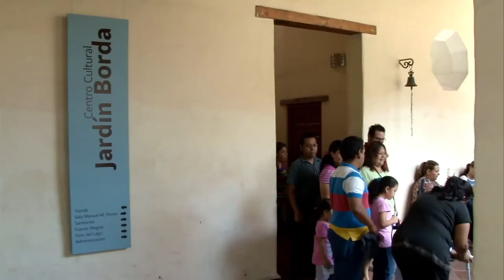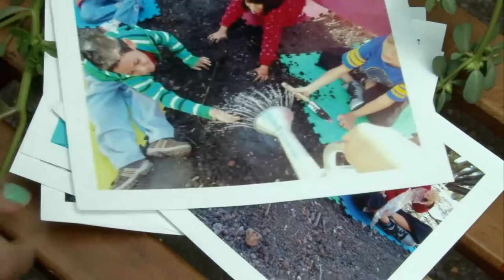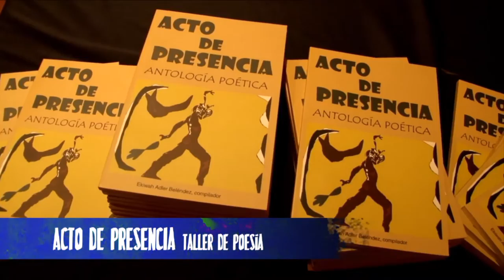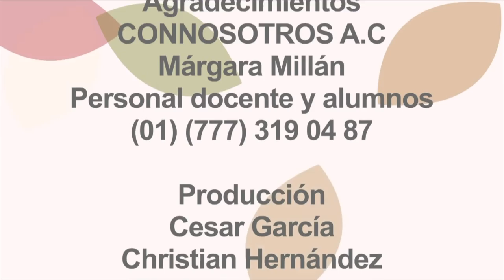Documental ConNosotros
Los niños con alteraciones neuromotrices, se ven enfrentados al reto de vivir con sus dificultades.  En la  Asociación Connosotros,  los niños  y los jóvenes bajo el esquema de educación conducida, se desarrollan a través de la pintura, el teatro y la poesía.